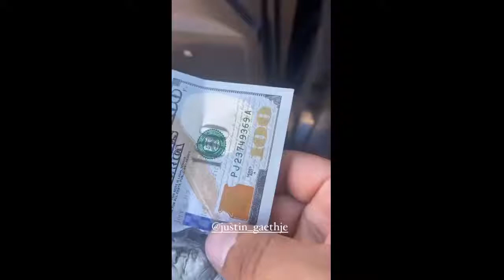Justin Gaethje counting his money